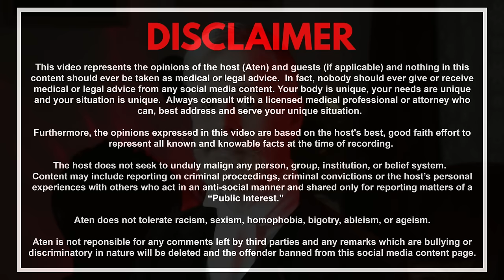Investigating the Amityville Horror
Learn all of the true facts, the history, the paranormal activity, the demons, gthe hosts!
Was it real or was it all BOOSHIT?!

This is your best source for facts about what happened to the Lutz family at 112 Ocean Avenue.

Aten is an award winning, professional paranormal investigator who has appeared in many media interviews for his expertise in paranormal investigation,  occult lore, and Pacific Northwest history.

This video does not contain medical or legal advice nor should anyone accept or give medical or legal advice on any social media platform.  Always seek a trained and licensed professional who may meet your unique personal needs.

Ghost Stories Episode #43